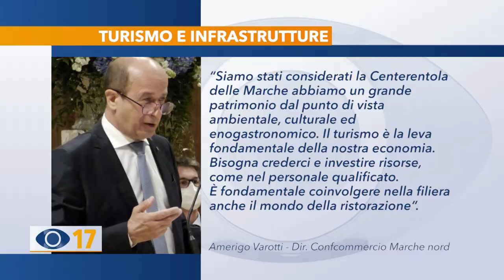Acquaroli a Fano per turismo e infrastrutture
Il presidente della Regione Francesco Acquaroli ieri è stato a Fano, con una parte della sua squadra di governo, per parlare di infrastrutture e di nuove strategie per il turismo.